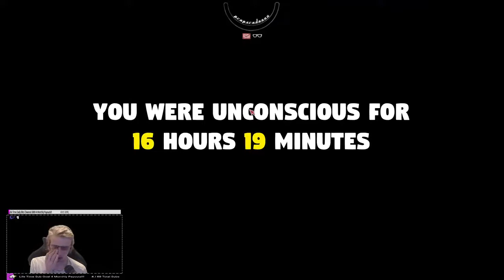Mr Prepper Playthrough Hard Mode Gameplay Ep 2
Mr. Prepper Playthrough Hard Mode Gameplay Ep 2 2022